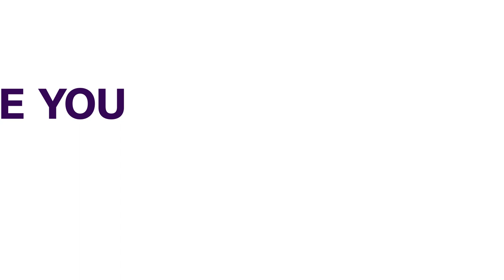2022 ‘Man Of The Year': Peter Obi Emerges Winner | NEWS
The presidential candidate of the Labour Party, Peter Obi, has emerged as the “Man Of The Year in the 2022 Leadership Excellence Awards.